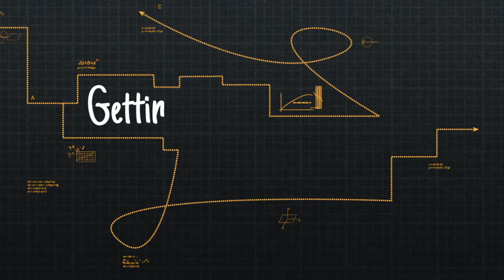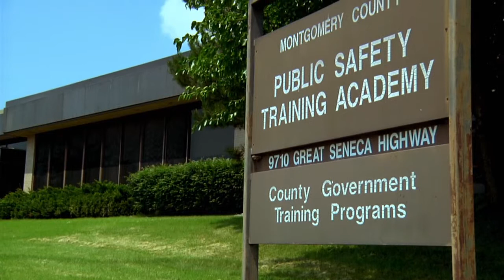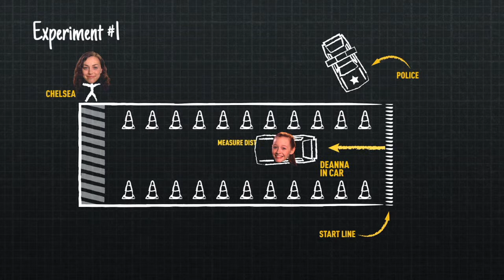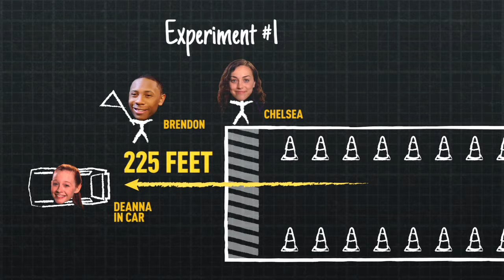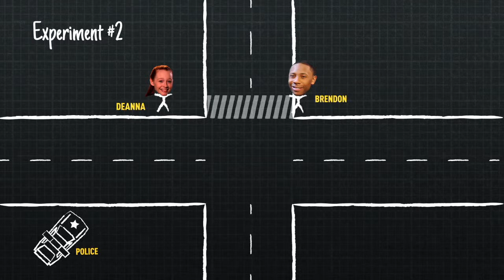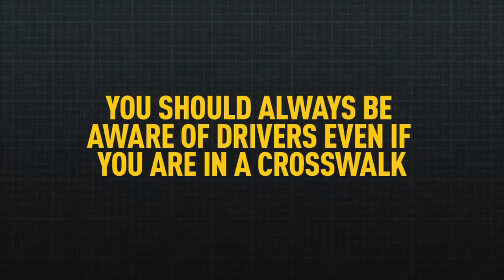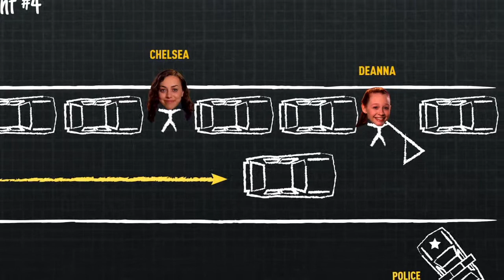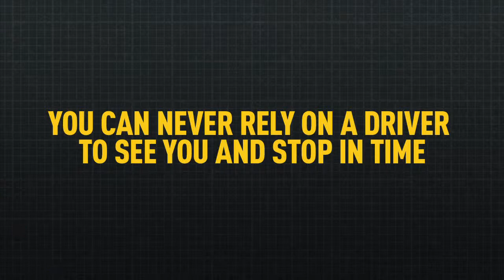GETTING THERE v7 LAYBACK H 264 for Apple TV